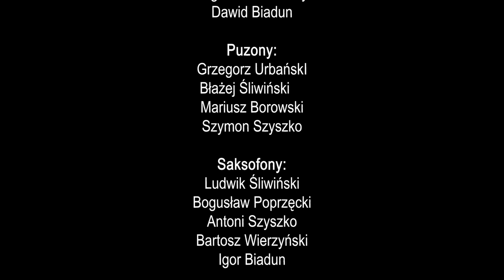AIR BAND i GOŚCIE - HAVANA (instrumental)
Utwór w aranżacji Matt Conaway wykonany przez zespół AIR BAND z Góry Kalwarii oraz muzyków z Piaseczyńskiej Orkiestry Dętej, z gościnnym udziałem Waldka Nowakowskiego oraz Michała i Darii.
Nagranie i Montaż - Jarosław Zawadzki (Studio 7)
Miks i Mastering - Błażej Domański (Studio 7)
Realizacja obrazu - Piotr Goździkowski
W nagraniu występują :

AIR BAND  :                                                          Piaseczyńska Orkiestra Dęta:

Trąbki:                                                                   Jarosław Zawadzki  - saksofon
Edward Bogucki                                                   Łukasz Podsiadły   - saksofon
Tomasz Szymański                                             Paweł Boczkowski - klarnet
Beata Choroś                                                        Kinga Jaszewska – flet
Małgorzata Krawczyk                                          Michał Wojnarski - trąbka
Dawid Biadun

Puzony:
Grzegorz Urbański                                                              Gościnnie
Błażej Śliwiński                                      aranżer - Waldek Nowakowski – puzon
Mariusz Borowski
Szymon Szyszko

Saksofon tenorowy:
Ludwik Śliwiński                                                                    Taniec:
Bogusław Poprzęcki                                                         Daria i Michał
Antoni Szyszko

Saksofon altowy:
Bartosz Wierzyński
Igor Biadun

Tuba 2
Bartłomiej Szyszko

Bass Drum , Guiro:
Stanisław Szymański

Quad Toms, Snare drum
Michał Bąk

Gitara basowa:
Marek Baczyński

Acoustic Guitar:
Zbigniew Tunkiewicz

Piano:
Wojciech Piwowarek